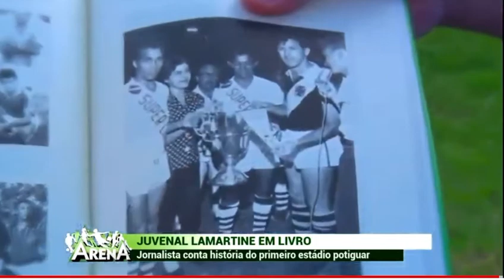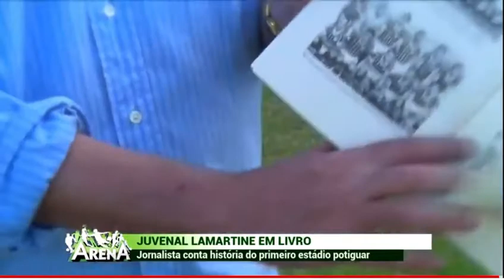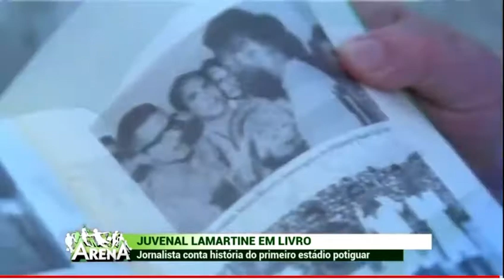Jornalista lança livro sobre Estádio Juvenal Lamartine em Natal(RN)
Sexto livro do jornalista Rubens Lemos Filho conta a história do primeiro palco do futebol potiguar.